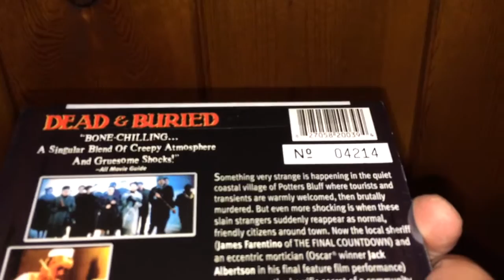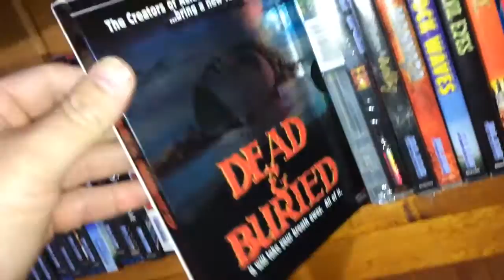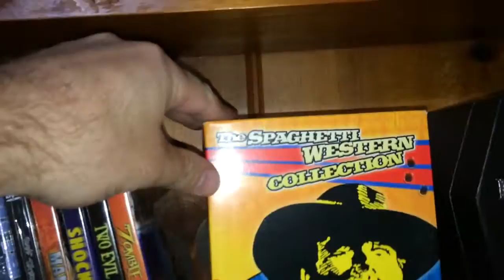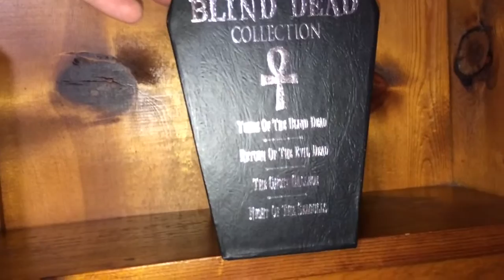Blue Underground Blu Ray and DVD My Entire Collection, Box Sets, Slipcovers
68 Blue Underground Titles. Take a look.